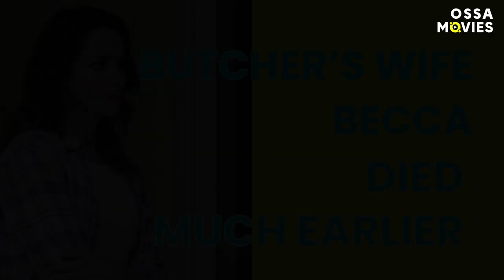The Boys: Striking Differences Between The Show And The Comic Books |🍿OSSA Movies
How close The Boys by Amazon Prime series to The Boys comic books? The boys season 2 just ended and before season 3 started it's a perfect time to speak about all the differences between comic books and the series. That's what we discuss in our prime video!
Here we talk about the cast and characters they play - Antony Starr as Homelander, Aya Cash as Stormfront, Jack Quaid as Hughie, Karl Urban as Billy Butcher, The Deep, Black Noir, The Boys Starlight, and the rest of the superheroes too! How different are the characters? How different the plot twists?
The Boys explained in our video - you can be sure about that!
Amazon The Boys by Eric Kripke left a lot of surprised for both the Boys comic books fans and for the series fans too. The boys Season 3 trailer didn't stream yet but it doesn't mean we can't make our own predictions about what is going to happen next basing on the comic books. Watch our video to find out all the differences between the superhero drama show by Amazon - The Boys and its source material comic books!